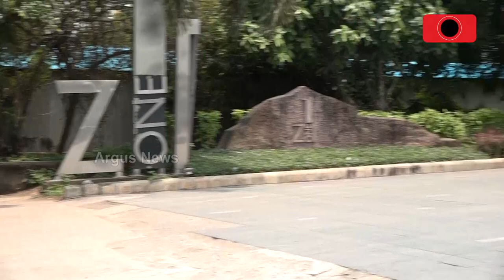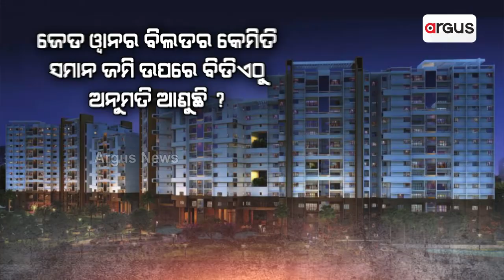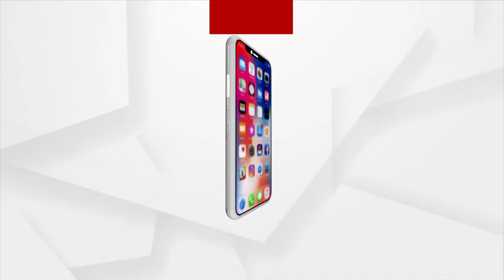ବିଲଡରଙ୍କୁ ପ୍ଲାଟ ବିକ୍ରି ମନା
ସେପ୍ଟେମ୍ବର 27 ତାରିଖ ପର୍ଯ୍ୟନ୍ତ ଆପାର୍ଟମେଣ୍ଟ କିଣା ବିକା ଉପରେ ଅନ୍ତରୀଣ ରୋକ ଲଗାଇଛନ୍ତି ହାଇକୋର୍ଟ । ରାଜ୍ୟ ସରକାର ଆଣିଥିବା ଓଡ଼ିଶା ଆପାର୍ଟମେଣ୍ଟ ଓନରସିପ୍‌ ରୁଲ୍ କେନ୍ଦ୍ର ସରକାରଙ୍କ ରେରା ଆଇନକୁ ଉଲଙ୍ଘନ କରୁଥିବା ଅଭିଯୋଗରେ କୋର୍ଟରେ ହୋଇଥିବା ଜନସ୍ବାର୍ଥ ମାମଲାର ଶୁଣାଣି କରି କୋର୍ଟ ଏଭଳି ନିର୍ଦ୍ଦେଶ ଦେଇଛନ୍ତି ।